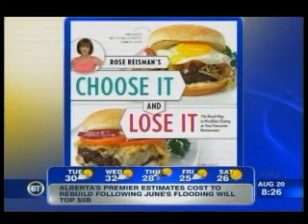Bacon Mania on Breakfast Television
It's official everyone is crazy about bacon. You can find bacon anything including lipstick, Baconnaise, band-aids and even candles. The Bacon craze started in the States and has made it's way to Canada, we are a Bacon Nation!